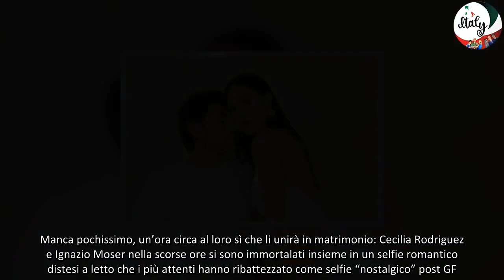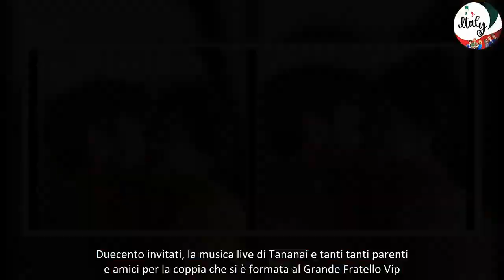Il selfie romantico prima delle nozze Cecilia e Moser entusiasmano i fan che notano una somiglianza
Il selfie tra Cecilia Rodriguez e Ignazio Moser a un giorno dalle nozze fa entusiasmare i fan che notano subito una somiglianza…
Manca pochissimo, un’ora circa al loro sì che li unirà in matrimonio: Cecilia Rodriguez e Ignazio Moser nella scorse ore si sono immortalati insieme in un selfie romantico distesi a letto che i più attenti hanno ribattezzato come selfie “nostalgico” post GF. Stessa posa di allora, di quando cioè Cecilia e Ignazio sono usciti insieme dal reality show che li ha uniti nella vita reale.